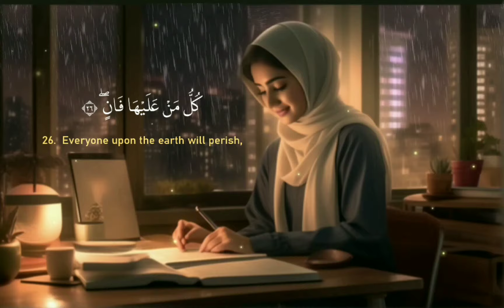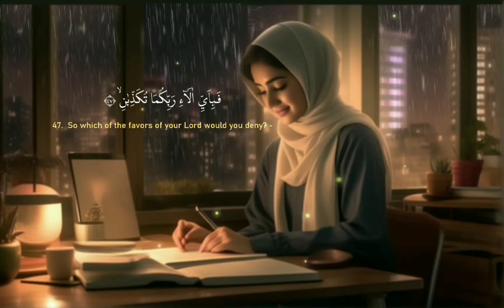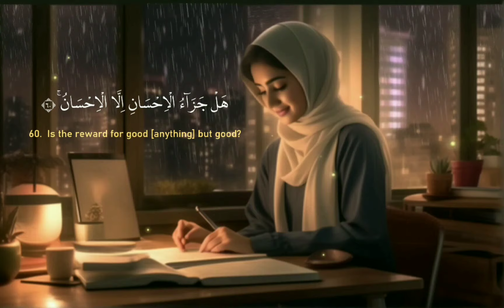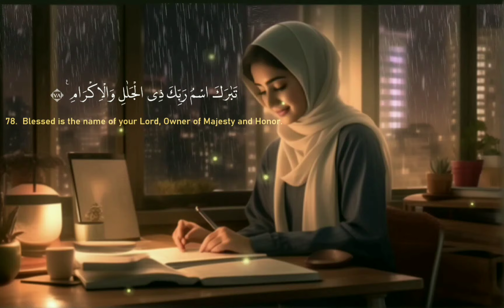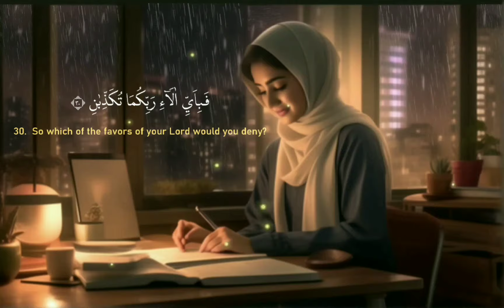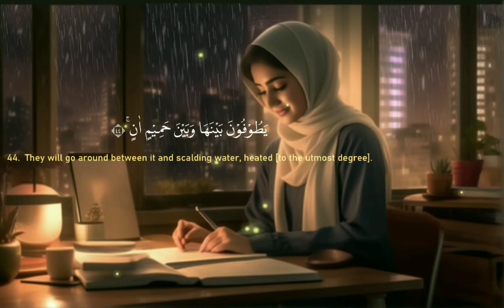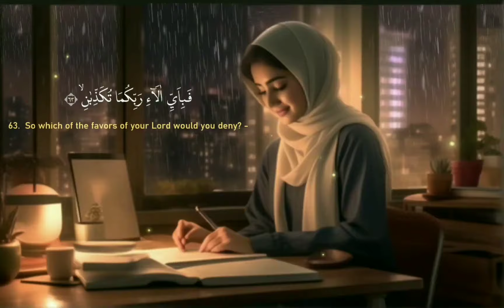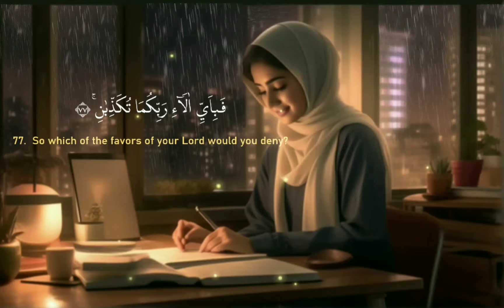Surah Rahman - سورة الرحمن | Lofi Quran| with rain voice | soft Voice recitation | Lofi-themed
Immerse yourself in the serene beauty of Surah Rahman with our latest video, featuring a soft recitation accompanied by the gentle sound of rainfall. Let the soothing voice and tranquil ambiance transport you to a state of tranquility and reflection as you listen to the majestic verses of Surah Rahman. Join us in experiencing the spiritual serenity of this divine chapter, perfect for rainy days and moments of introspection.

ہماری تازہ ترین ویڈیو کے ساتھ اپنے آپ کو سورہ رحمن کی پر سکون خوبصورتی میں غرق کریں، جس میں بارش کی ہلکی آواز کے ساتھ ایک نرم تلاوت بھی شامل ہے۔ پرسکون آواز اور پرسکون ماحول آپ کو سکون اور عکاسی کی حالت میں لے جانے دیں جب آپ سورہ رحمن کی شاندار آیات سنتے ہیں۔ بارش کے دنوں اور خود شناسی کے لمحات کے لیے بہترین، اس الہی باب کی روحانی سکون کا تجربہ کرنے میں ہمارے ساتھ شامل ہوں۔ مزید پرسکون تلاوت اور آرام کے لیے ابھی سبسکرائب